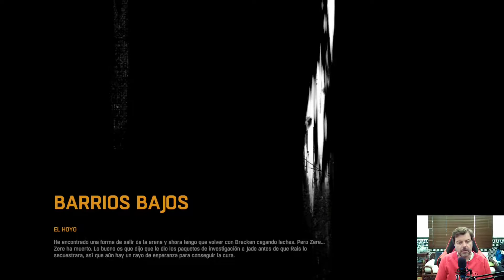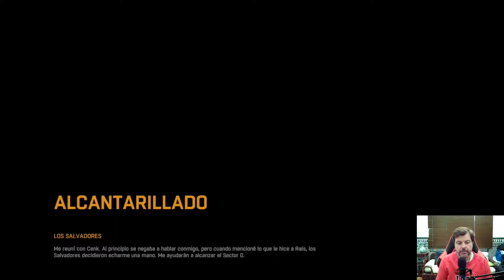Dying Light PS4 PRO Gameplay Español Cap. 22 (2020)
En esta ocasión, se trata de un título que viene desarrollado por el estudio Techland, padres de los famosos Call of Juarez y Dead Island un clásico del survivor horror, y distribuido por Warner Bros. y que se llama Dying Light. Este título que ahora está cumpliendo su quinto aniversario porque se publicó en 2015, sigue estando muy de actualidad porque ha conseguido formar una comunidad increíble que ha dado lugar a múltiples ampliaciones del juego original. Es un juego que nos cae al pelo en esta época de Halloween y de pandemia por su temática zombie y aterradora, así que lo vamos a pasar como niños chicos.
Este título nos presenta una ciudad completamente infectada y "confinada" para luchar con un virus incontrolado que produce el efecto de convertir en zombies a las personas, y la institución del SAI nos manda introducirnos en una de las 2 facciones de supervivientes humanos que dominan la ciudad, para buscar una parte de la fórmula necesaria para poder crear la vacuna que curará a la ciudad de este terrible virus. Como me suena esta historia!!!
Veamos cómo se nos da movernos por la ciudad infectada, además usando el parkour, por lo tejados y los callejones tratando de evitar a los zombies que no descansan ni de noche ni de día.